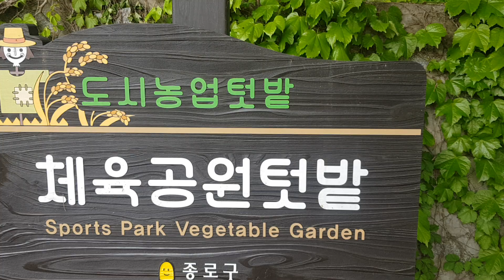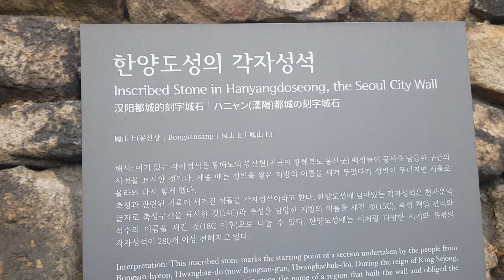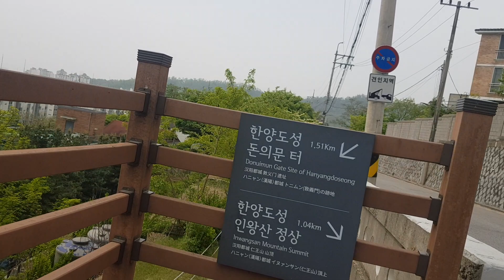서울 한양도성 순성길 9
종로구 체육공원텃밭 ㅡ 인왕산 정상 1